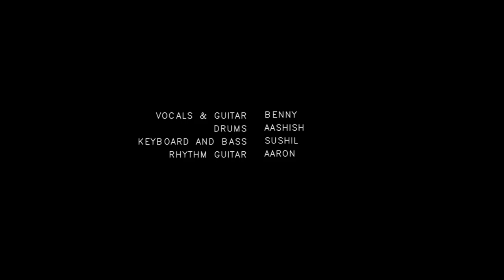The Eighth Chākra - Khamoshiyan (Live Jam Session Cover)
Hello there fellow Indians. A bollywood rock cover of a song that talks about silence. Silence speaks louder than words, but in this case, we turned it into a loud distorted roar. We gave our own touch to this song. We know that it's not perfect and it's a jam room cover, yet we thank you for your support. We will post more stuff for you. Do keep in touch on Instagram and Facebook as well.

Benny: Vocals and Guitar
Aashish: Drums
Sushil: Keyboard and Bass
Aaron: Rhythm Guitar

Our greatest thanks to 'Tunes of Life' photography for doing the media management and 'Ghostnotes: A silent jamroom' for helping us in the recording.